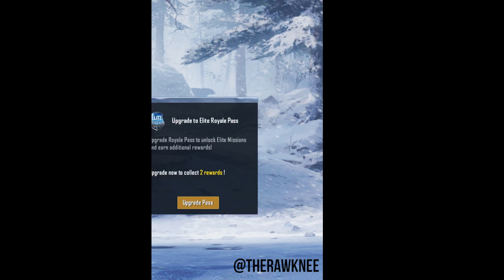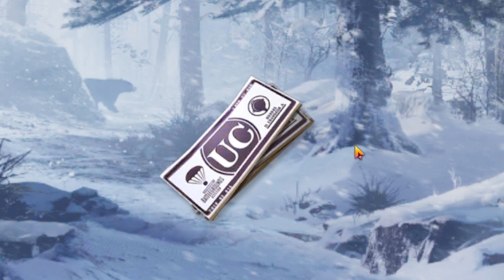PUBG MOBILE SEASON 4 ROYAL PASS IN 3 MINUTES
PUBG MOBILE ROYAL PASS NEW SEASON UPDATE!